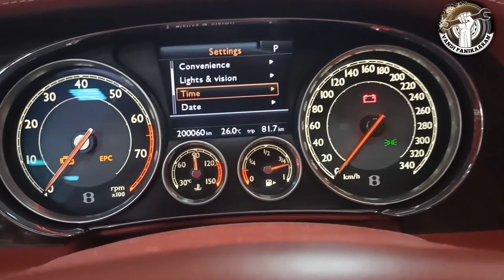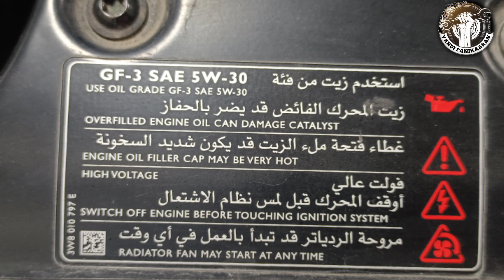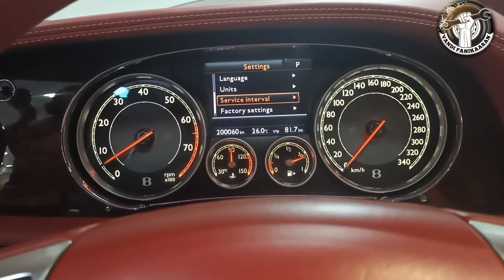Bentley how to change engine oil service properly 🧑‍🔧🧑‍🔧🧑‍🔧